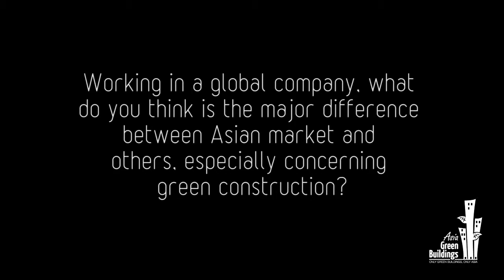The Future of Asia's Sustainable Construction: Yoke Chuan Yee | Lafarge Malaysia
Yoke Chuan Yee envisions the future of the green building market in Asia as well as compares it to the European market.

Compared to the European, Asian green building or sustainable construction market is still lagging behind but the development is quickly catching up. Asia therefore will continue to grow especially with companies and manufacturers which are not only providing green products, but also offering solutions to enhance the compliance of the market's needs.

Yoke Chuan Yee is responsible for Lafarge Malaysia's building and construction department.